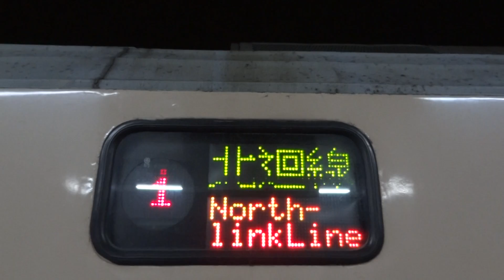616次加班莒光號LED顯示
逢週五至日行駛。在八堵跨日。

民國104年2月26日行駛。(週四加開，不附掛商務車廂)。

(臺東端)
E417
FPK10434
FPK10411
FPK10427
FPK10421
FPK10413(彩繪)
FPK10412
FPK10431
FPK11405※(1車LED)
(樹林端)

台鐵,臺鐵,Taiwan,Railway,莒光號,火車,LED,Chu-Kuang,Train,FPK11405,先行版,列車資訊